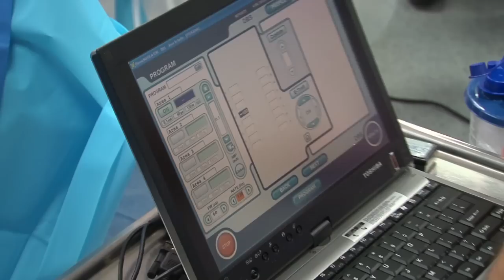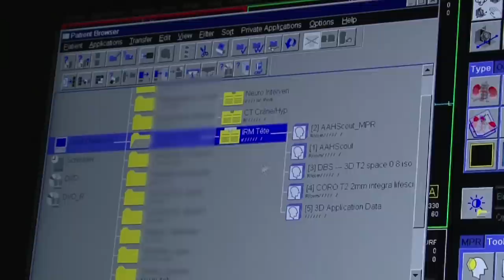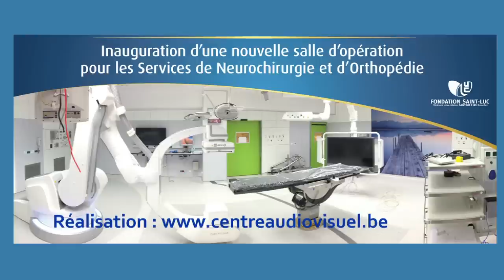Démonstration du Zeego II en neurochirurgie - deep brain stimulation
Découvrez une démonstration de l'imageur 3D robotisé Artis Zeego II de Siemens durant une « deep brain stimulation » avec le Pr Christian Raftopoulos, chef du Service de neurochirurgie.